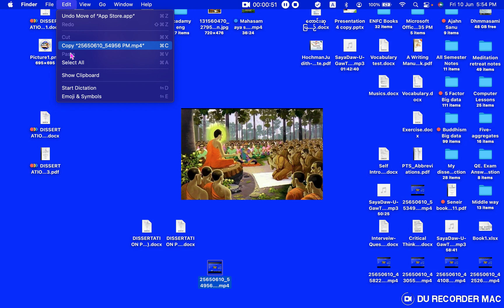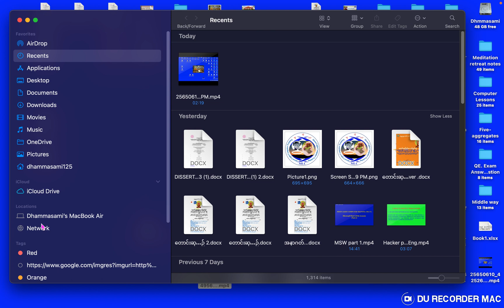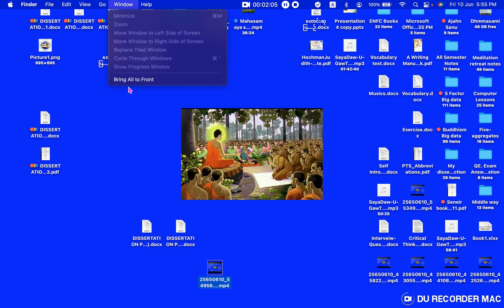MacBook lesson for Beginner Moon Light Computer Training ( Without money or Free)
Basic to Professional Style